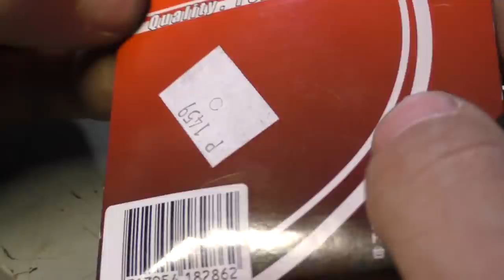Cómo Cambiar las Pastillas de Freno de tu Bicicleta! Frenos de Disco Sram y Shimano!